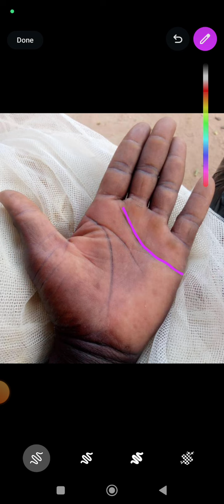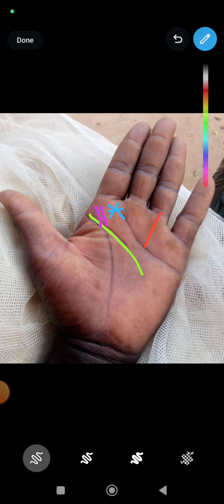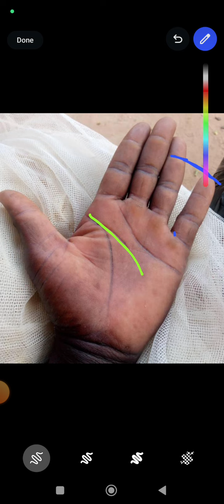Alamamomi 5 Da Suke Nuna Samun Nasara Sabida Fikiran Mutun